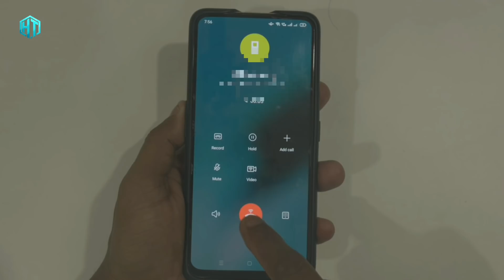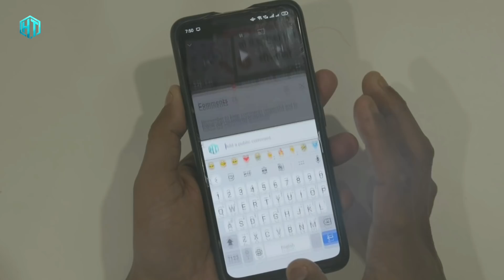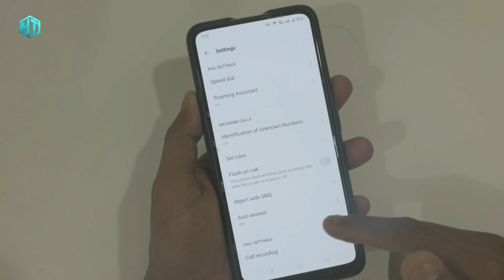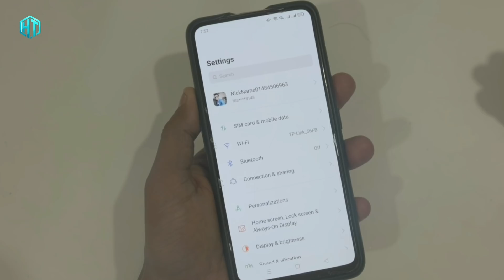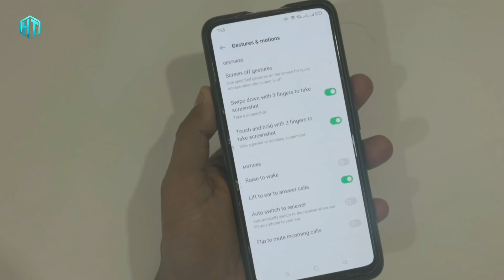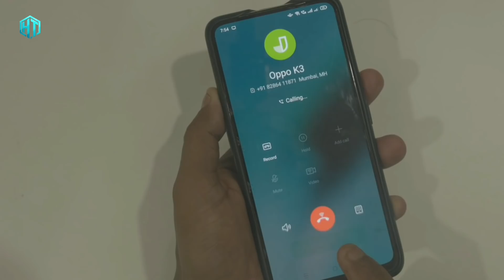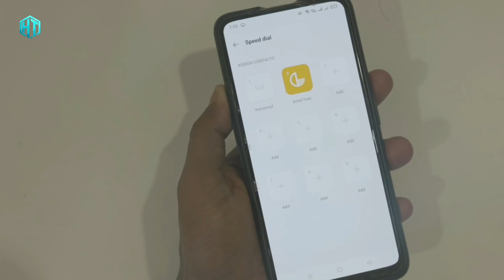फोन में Call आता है तो 3 खुफिया राज़ सीख लो खुलेगी उसकी पोल ?| Tips & Tricks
My YouTube Gear / Devices & equipment:

1. My Laptop
2. My DSLR camera
3. My Tripod
4. My Mic
5. My SmartPhone
6. My Studio Wallpaper
7. My Studio Lights
8. My Studio Green screen